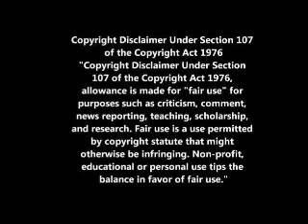🎬 COMING SOON – The Bonezone! 🦴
Welcome to The Bonezone, hosted by the one and only Mr. Bonejangles! 💀 Your trusty host digs up the worst of the worst films that frankly should’ve stayed buried... deep in the grave! 🪦

In this spine-chilling episode, Mr. Bonejangles presents one of the wackiest B-horror films from the ‘40s: "Voodoo Man" — starring the legendary Bela Lugosi, George Zucco, John Carradine, and a bevy of all-girl zombies. 🧟‍♀️ It’s a film that will make you wonder how and why it was ever made... but that's what makes it so bad it's good! 😂

Trivia time: Technically, this was Bela Lugosi's last Monogram film, although "Return of the Ape Man" came out after. Fun fact: this masterpiece was shot in just seven days! 🎥

👉 Want to help Groucho start his busy day right? He could sure use a cup of coffee!